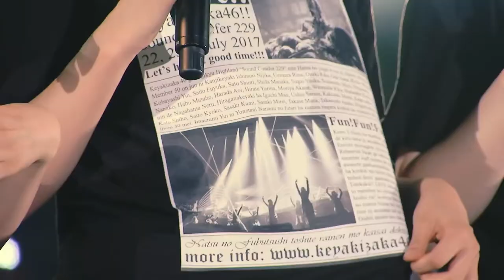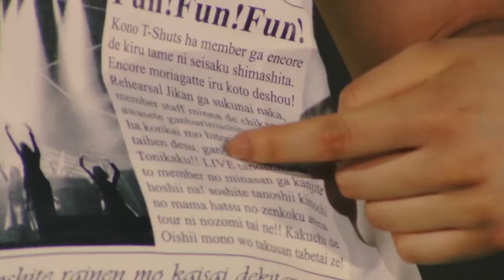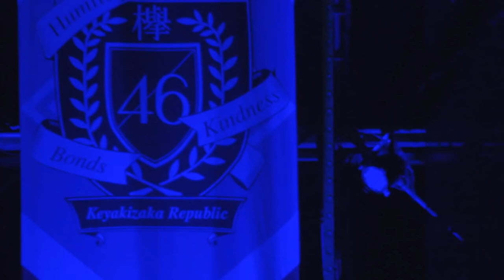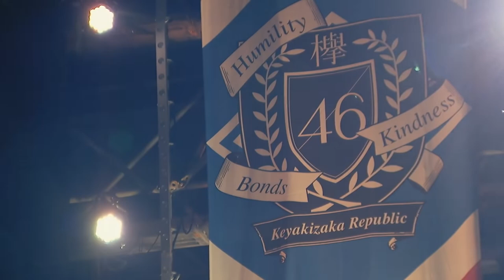Keyakizaka46 Republic 2017 D1 1080p